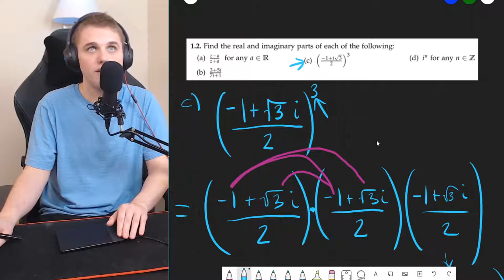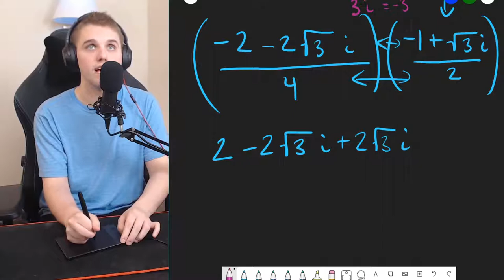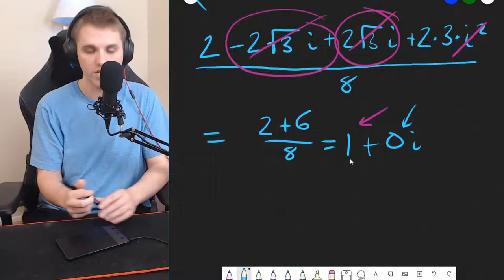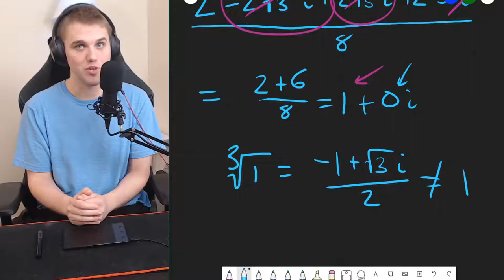Finding The Real And Imaginary Parts To Complex Numbers Part Three - A Complex Cube Root Of One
In this video, we find a different cube root of one - and it's not just one.

This problem can be found in the free open-access textbook: "A First Course in Complex Analysis", authored by Dr. Matthias Beck, Dr. Gerald Marchesi, Dr. Dennis Pixton and Dr. Lucas Sabalka

Any feedback on how these videos can be improved would be great. I will be constantly updating these videos to ensure that everything is accurate. Thank you all for being such a great community. All content is released under Creative Commons "No Rights Reserved", so please feel free to use this video however you want.

My name is Kody Amour, and I teach free undergraduate mathematics courses on YouTube. I'm currently developing three YouTube courses simultaneously: Discrete Math, Linear Algebra, Real Analysis, Topology, Number Theory and Complex Analysis. These courses correspond to playlists that I am constructing indefinitely.

You have already given me a view and your watch time, which means a lot to me already. Your participation in this community contributes to exponential growth of this channel.

***Please only give if you have the financial ability to do so***

Credit to all of the authors of all of the resources below that greatly helped influence this video.

Free open-access online math textbooks (I only use textbooks from this resource, since everything is free for my students):